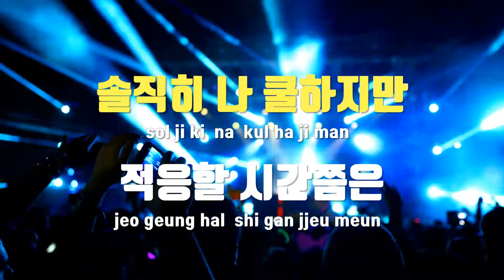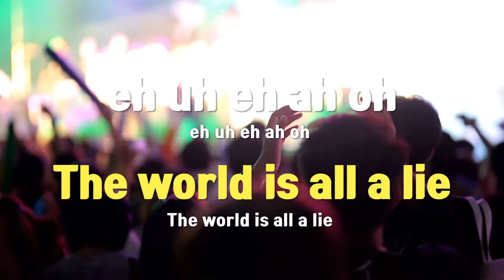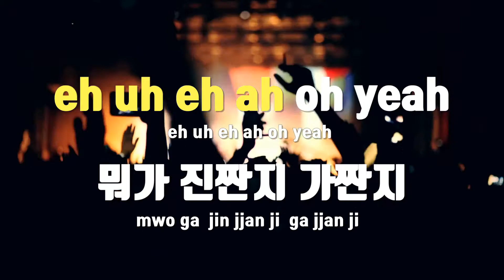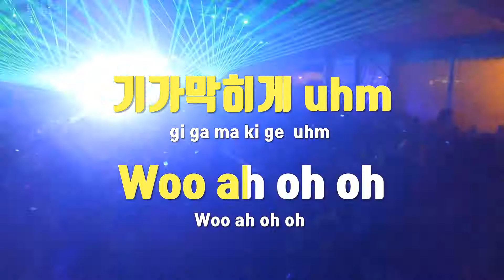[TJ노래방] 이뻐, 바뻐 - 9초 / TJ Karaoke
이뻐, 바뻐  --  9초